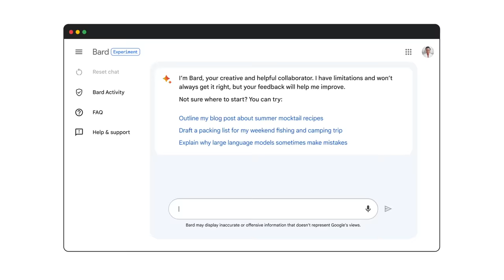Google’s new AI chatbot | Meet Bard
Bard lets you collaborate with generative AI. Use Bard to supercharge your imagination, boost your productivity, and bring your ideas to life. Feedback from a wide range of experts and users will help Bard improve.

Bard is available in the US and UK for now, and will expand to more countries and languages over time.